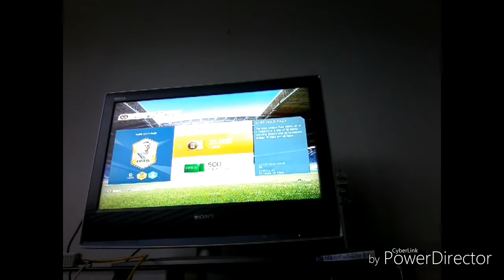I opened a 5,000 pack and 25,000 on fifa 16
😀☺☺☺☺☺☺☺☺☺☺☺☺☺☺☺☺☺☺I am very happy and be low is a wesit called wefut where you can open some packs and make teams